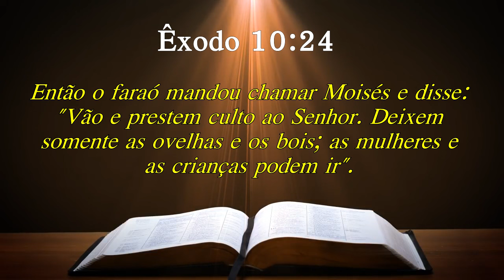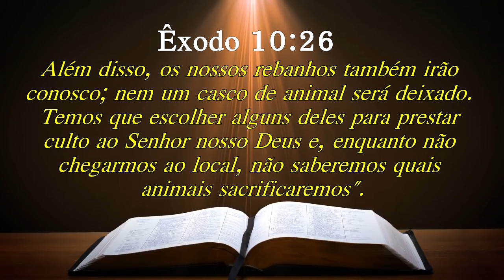A Palavra de Hoje Dia 27 de Fevereiro de 2024 - Terça-feira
Palavra do dia 27 de Fevereiro de 2024 Evangelho de 27/02, mensagem de fé e esperança. Palavra de Deus pra HOJE – Devocional diário. Um recado do PAI. Devotional,

Agência: 0405
Operação: 1288
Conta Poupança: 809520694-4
TITULAR: VALDINEI APARECIDO ALVES

Agência: 3774
Conta Poupança: 24495-2/500

Agência: 1588
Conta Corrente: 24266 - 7